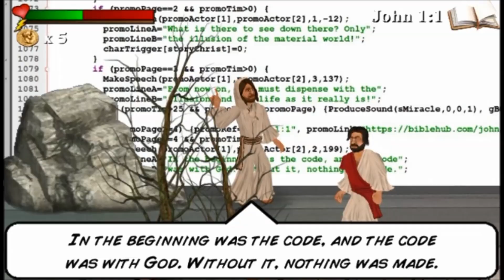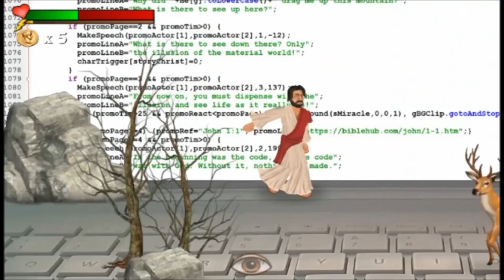🔴 The you Testament APK Unlocked Editor Caesar Version Mod (2019) 🔴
La verdad creo que me pase un poco con el titulo :u, Aqui les va el juego, recuerden que todo lo ganado con la aplicación se destinara a la caridad, asi que si puede comprar el juego, Hagalo pues we, esta versión viene con el editor de personajes desbloqueado, Seguro si estas aqui es porque ya conoces el juego, y si no...  Pruebalo xd
 Link directo sin pendejadas

  ➖Mega: 26 MB

ℹ PD: La mod no tiene limitador de FPS, asi que te correra exageradamente rapido, prueba con poner mas entidades para relentizarlo un poco